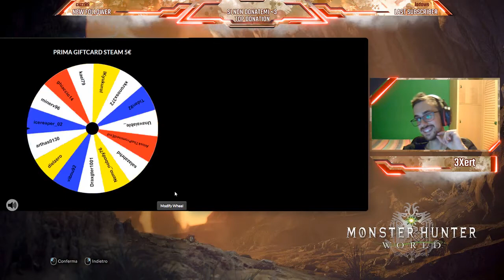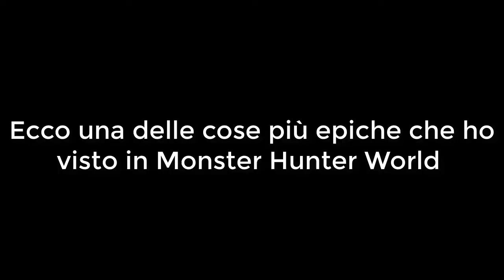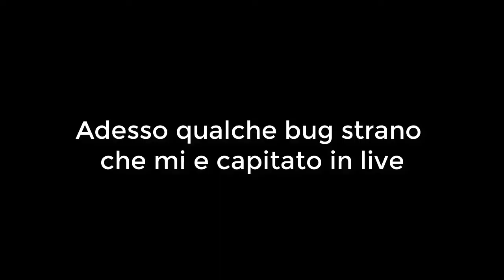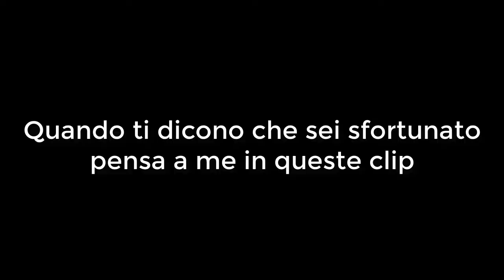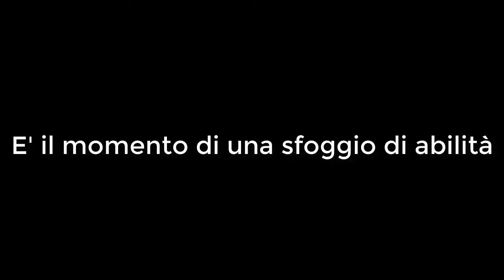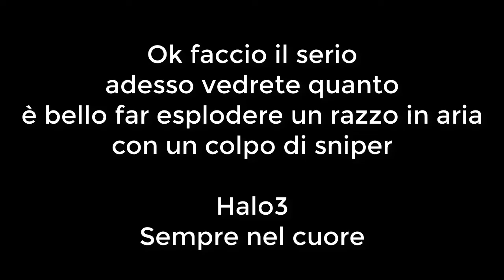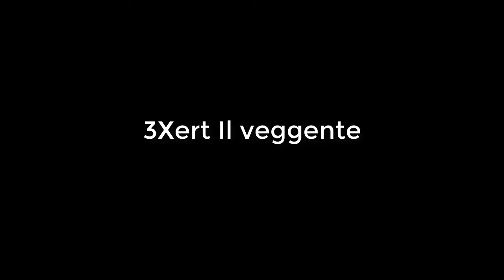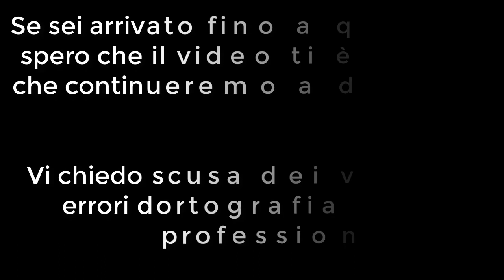E GIA' PASSATO UN ANNO!! THE BEST OF 3XERT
VI CHIEDO SCUSA SE LA QUALITA' VIDEO E AUDIO NON E' LA MIGLIORE.
E' stato davvero bello passare questo anno insieme e ogni giorno non vedo l'ora di stare con noi, lo so benissimo che da questo video si vedono solo il lato miglio delle live. Come buoni propositi per l'anno nuovo al primo posto c'è di sicuro darvi molti più momenti belli o di qualità che dir si voglia.
(Mi ci sono impegnato molto dopo una giornata di lavoro)

dove pubblico sempre il SettimanaleXert per sapere quando sono in live.

Se volete giocare con me vi consiglio di passare su discord